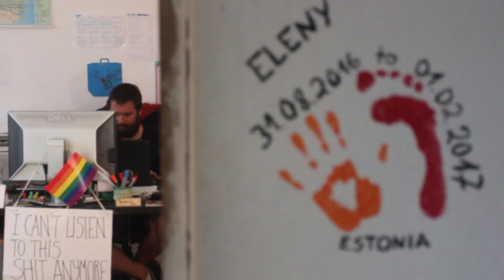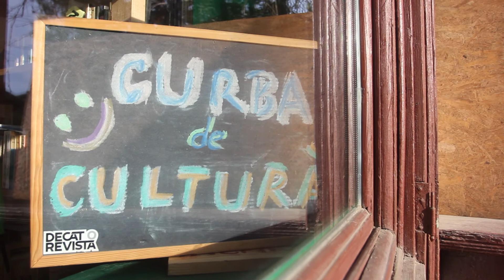The feeling of Curba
Edited by Rareș Toma.

This video is one of the results of the video filming and editing training done during Izvoarele Unveiled project. The training provided tools and methods for creating video on promotion of local community, one of the project's final results.
Izvoarele Unveiled is an EVS project cofunded by European Union through Erasmus+ Programme and implemented by Curba de Cultură.